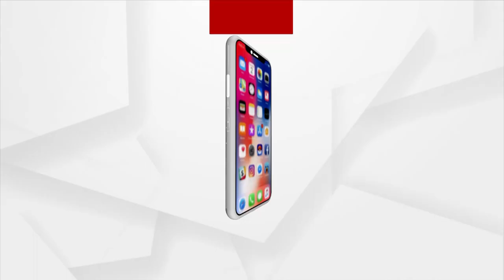I am Different from Other Spiritual Leaders, Says Padma Shri Baba Balia in Argus Exclusive Interview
Argus News Exclusive Interview with Padma Shri Awardee Baba Balia. selfless service for the cause of humanity is as important as worshiping God, says Padma Shri Baba Balia.